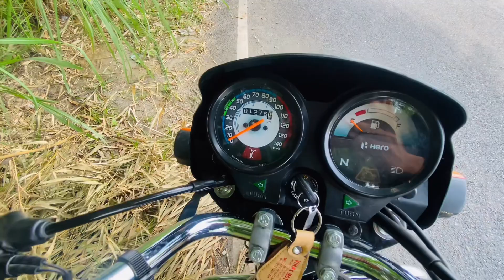Splendor bs6 modified black colour vlog#1 || Splendor bs6 modified vedio || Review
gursimran_mangat13
Jattmind💥